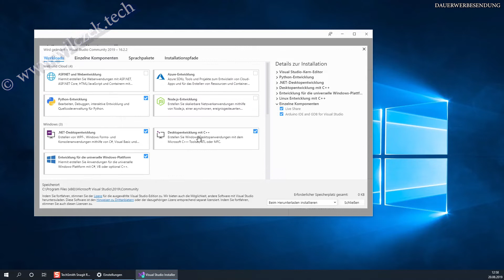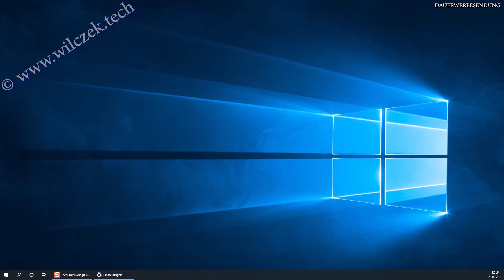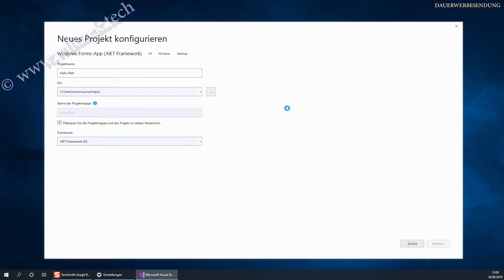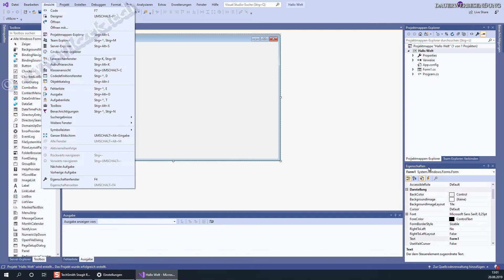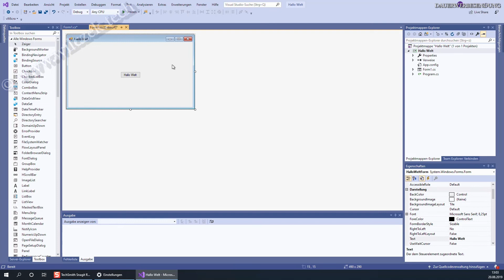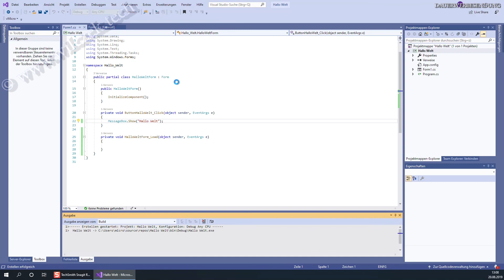C# Tutorial deutsch Teil 1 Visual Studio und das erste Hallo Welt Programm mit MessageBox Show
Wie beginne ich in der Programmiersprache C# mit Visual Studio. herunterladen und installieren. Das erste C# Tutorial zeigt euch wie ihr ein einfaches Programm erstellen könnt.